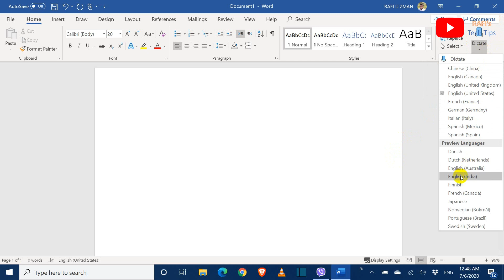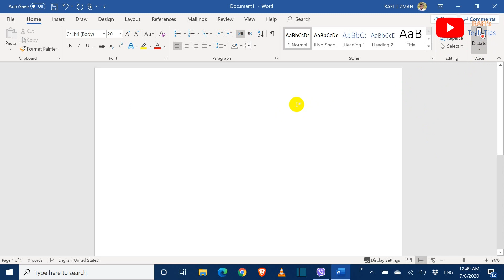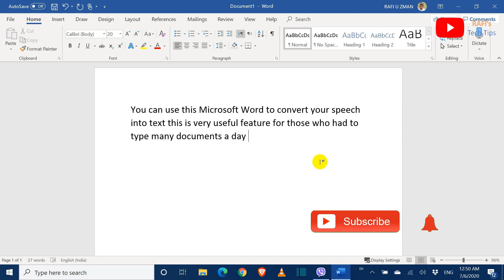speech to text | speech to text Microsoft word 2016 | voice typing (Urdu | Hindi)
This video is a short tutorial that demonstrate the method of speech typing.
If you are tired of typing this video will solve your problem.